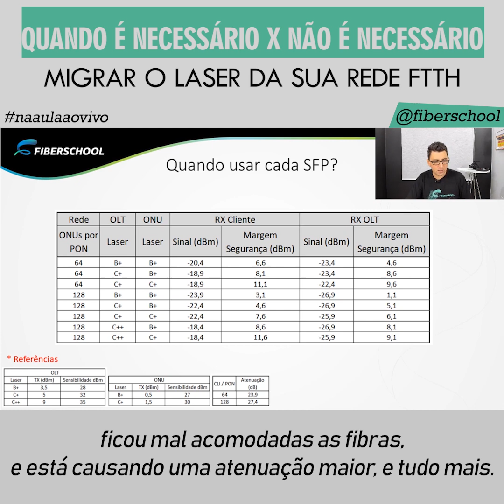Quando é necessário x não é necessário migrar o laser da sua rede FTTH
Transforme pessoas comuns em técnicos e atendentes especializados em menos de 3 meses.

O curso onde você vai aprender a fazer qualquer tipo de Projeto, em qualquer software!

Migrar o laser da sua rede nem sempre é a solução certa.